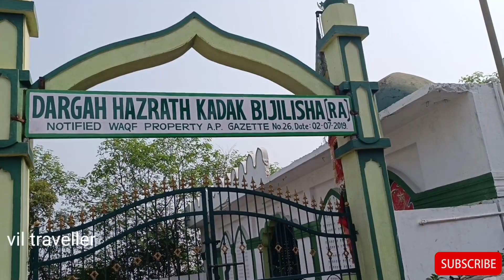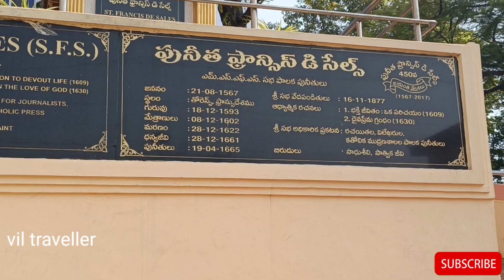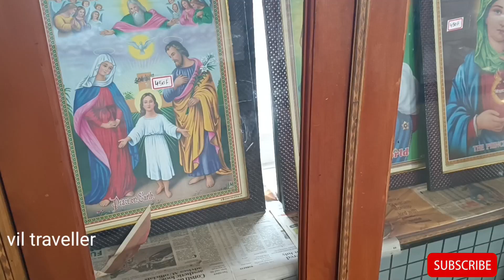KONDA GUDI MARY MATHA CHURCH|ROSE HILL CHURCH VIZAG|VISHAKA MARY MATHA CHURCH|VISHAKAPATNAM